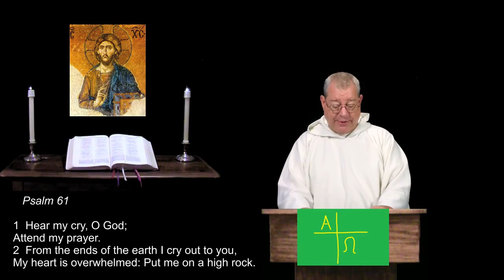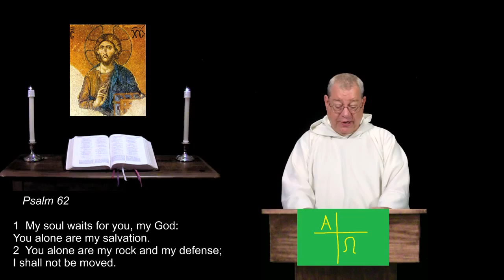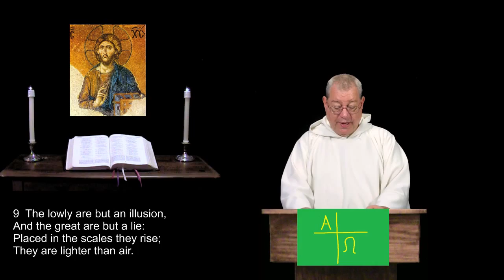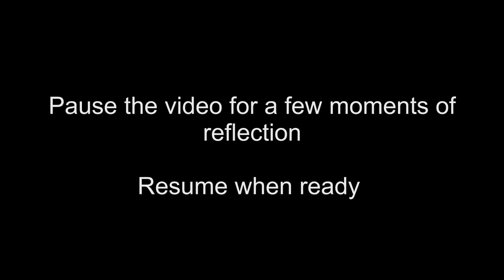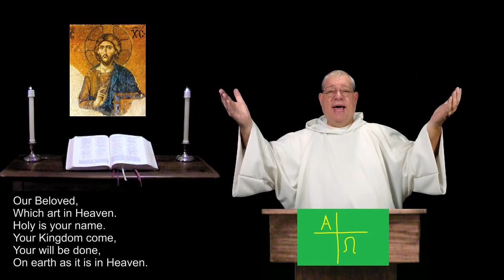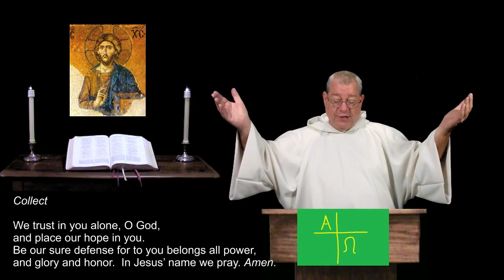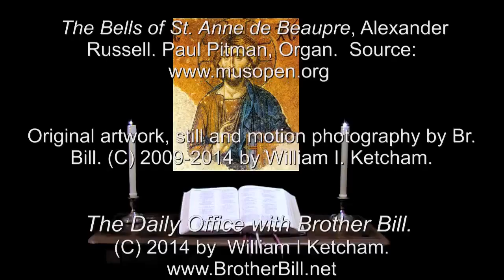4 Nov 2014 Tuesday Morning Prayer